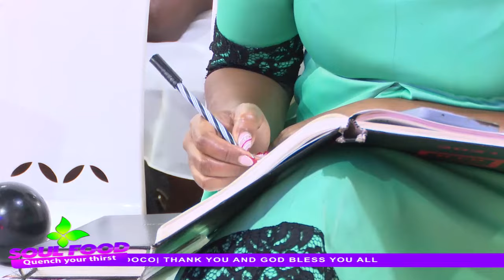Blessings of Obedience I Rev. Ruth Wamuyu (FULL SERMON)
The bible states that obedience is better than sacrifice and has a blessing attached. It is based on the awareness that God is too faithful to fail you. It takes a broken heart and a contrite spirit for one to walk in obedience, the kind of heart that continuously desires and hungers after the things of God. Don’t just worship a God you are trying to please, but a God who is pleased with you

Message: Blessings of Obedience !
Scripture:    Psalms 51:16, Deuteronomy 28:1-14, Micah 6:8, Hosea 6:6
Speaker: Reverend Ruth Wamuyu